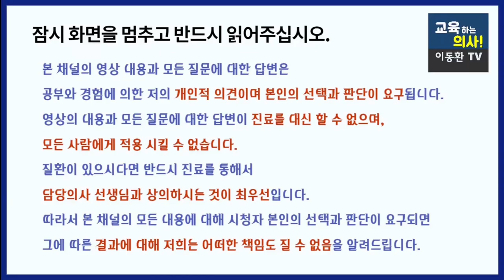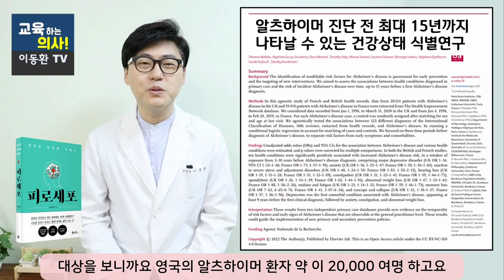[최신논문공개] 치매 발병 수 년 전부터 미리 나타나는 위험 신호 10가지, 미리 알아두고 관리하면 치매 예방에 큰 도움이 됩니다. 치매예방 치매위험신호